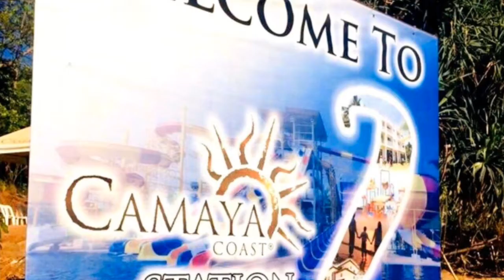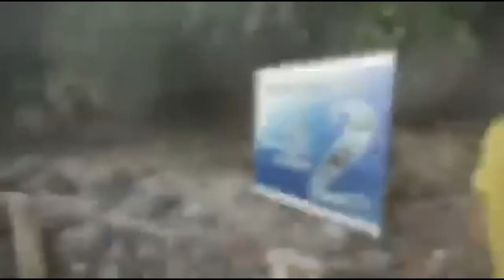Camaya coast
Beachfront properties